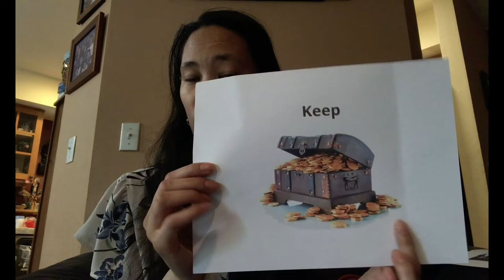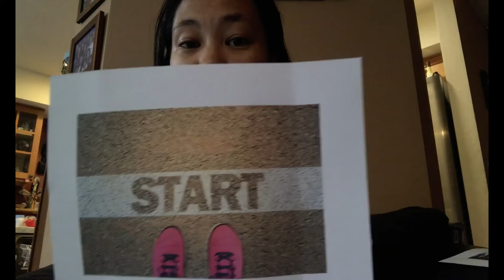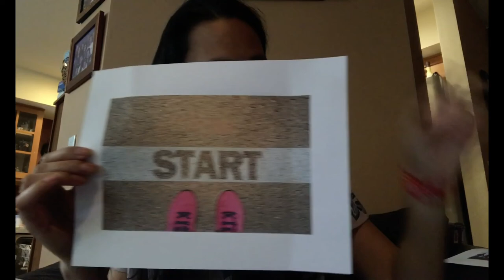SEL, 3rd 5th Grade, 6/11, Learning and Growing